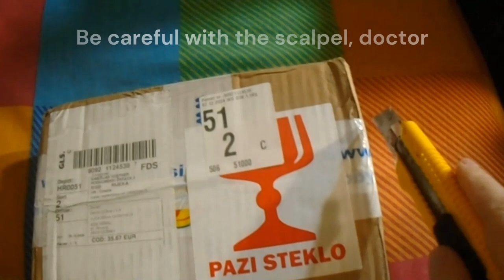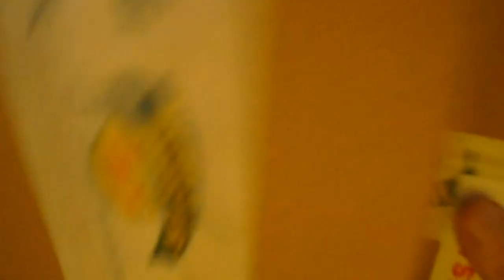Opening a new art package & sketching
The shy artist is back and has a little package to open.